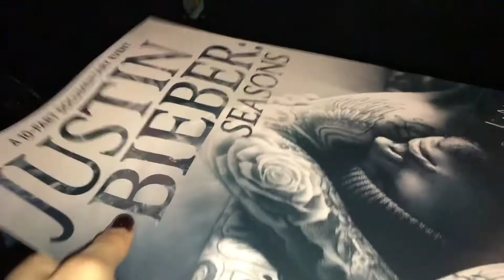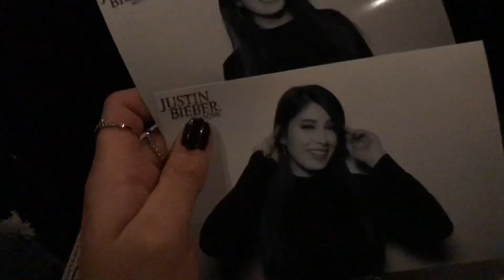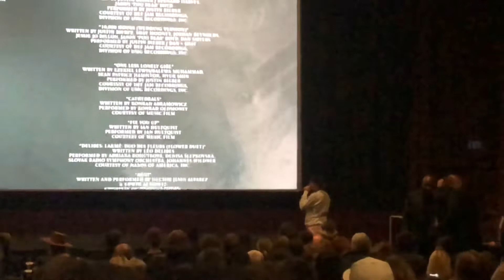JUSTIN BIEBER: SEASONS - I WENT TO THE OFFICIAL PREMIERE IN LA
I got the chance to go to Justin Bieber's official premiere for Seasons on my birthday (January 27, 2020) in Los Angeles. I vlogged throughout the whole thing and recorded Justin's full speech. Logic wished me a Happy Birthday.